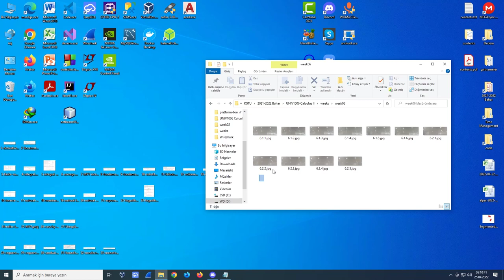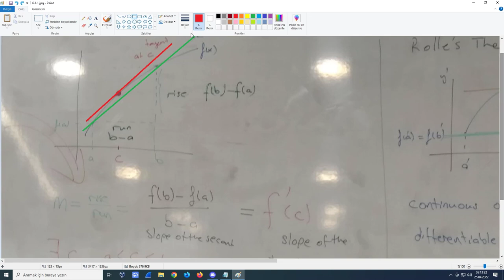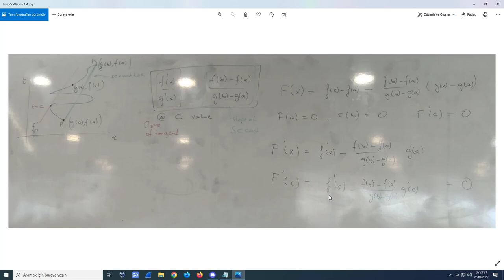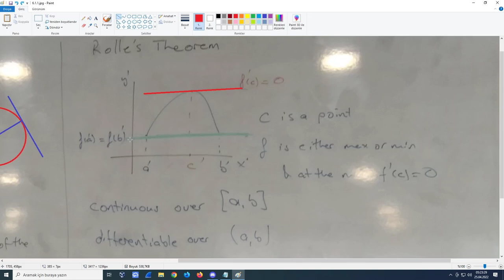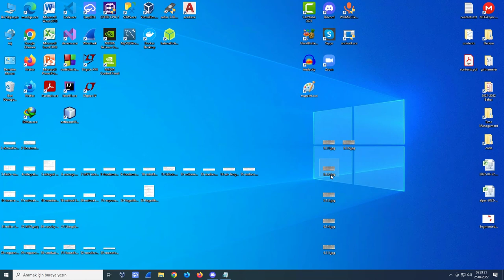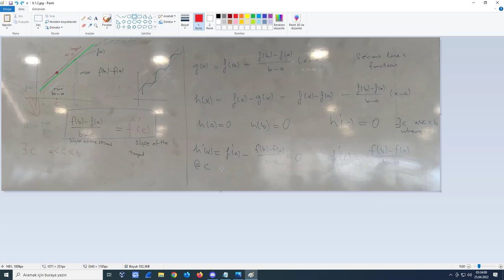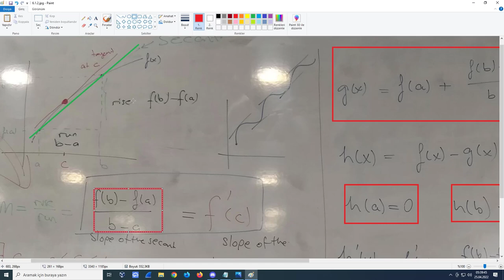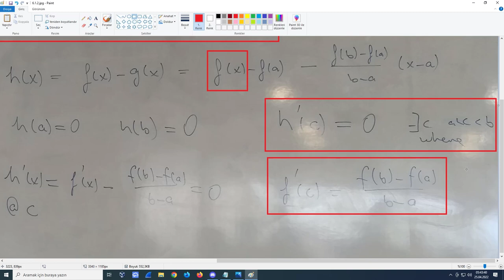Mean Value Theorem & Rolle's Theorem